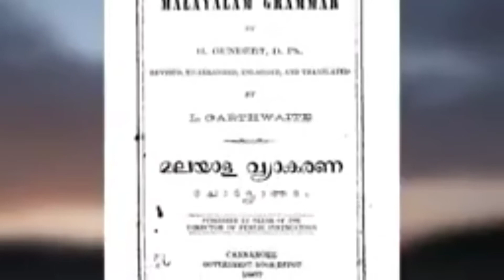മത പരിവർത്തനം ആയിരുന്നു ലക്ഷ്യമെങ്കിൽ, ഇന്ത്യ എന്നെ ക്രിസ്ത്യൻ രാഷ്ട്രമായി തീരുമായിരുന്നു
ക്രിസ്ത്യൻ മിഷനറിമാർ